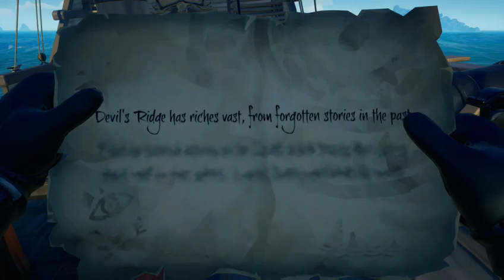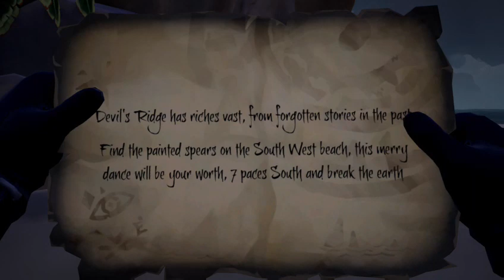A hét tenger ördögei - Sea of Thieves